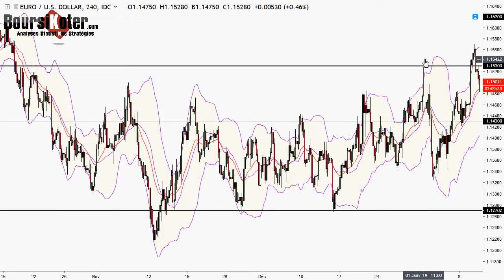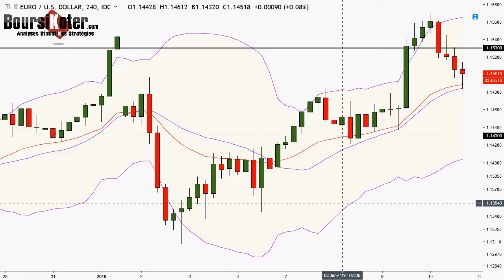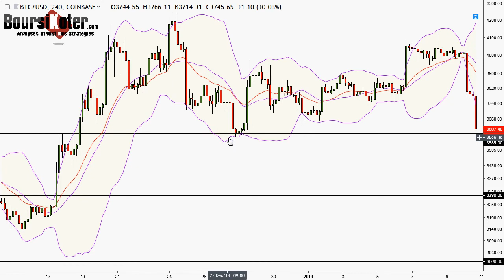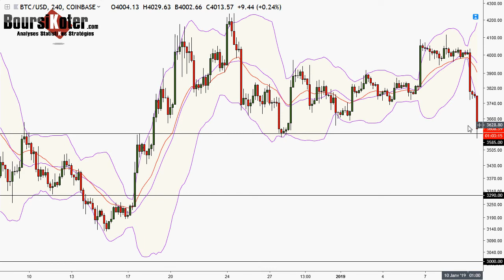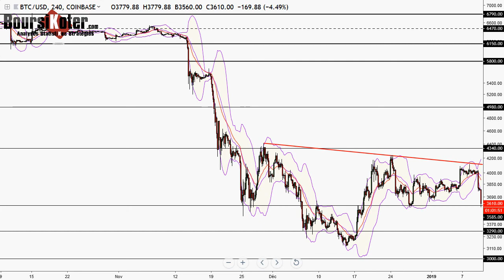Analyse technique FOREX du 10-01-2019 en Vidéo par boursikoter